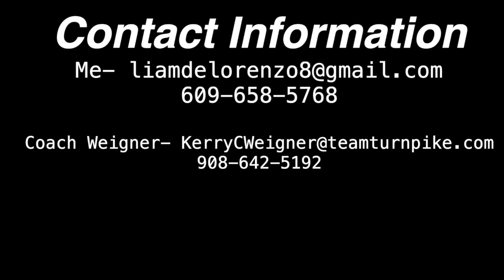Liam Delorenzo 2020 Highlights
This video is about Liam

Dreaming- Chainsmokers